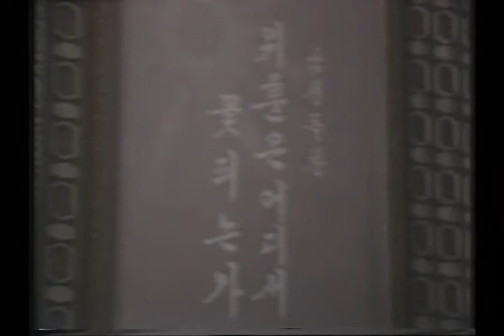DPRK music 4 위훈은 어디서 꽃피는가